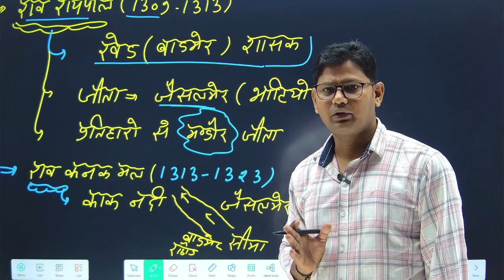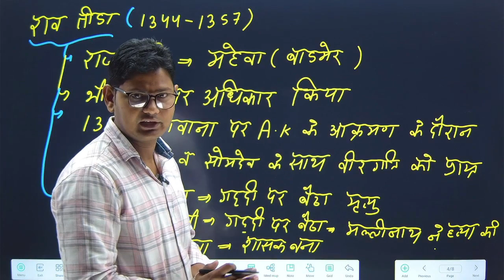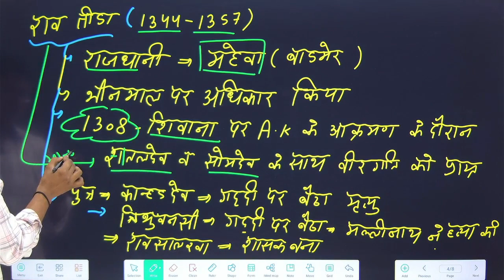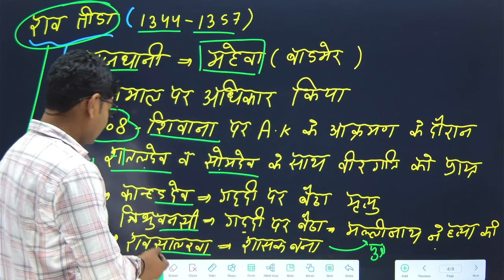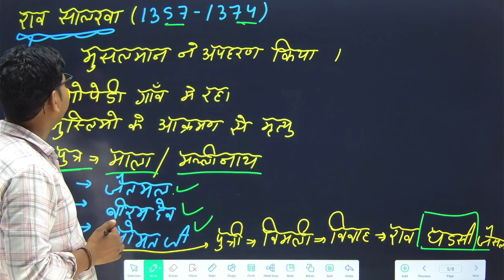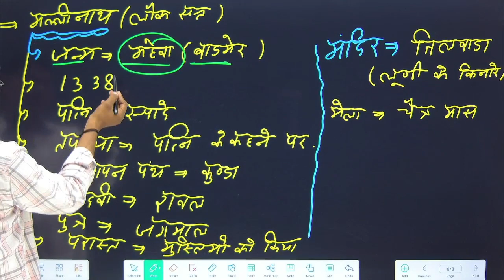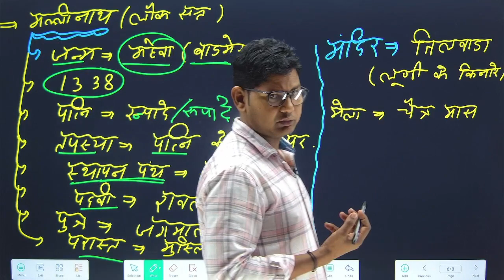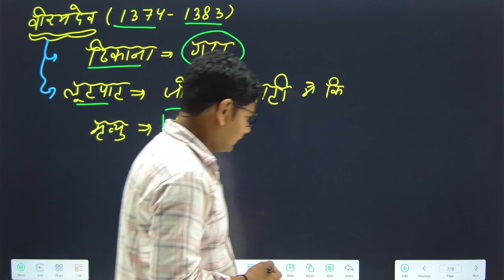historyofmarwad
marvad ka itihas/ Rao raypal/ Rao kanak mal /Rao sankhla / Rao mallinath / Rao veeram deo